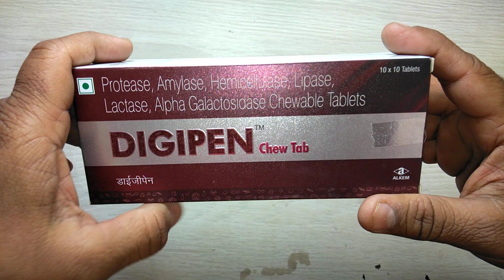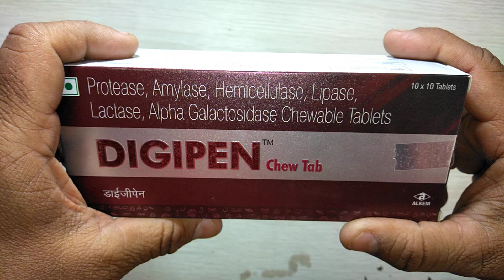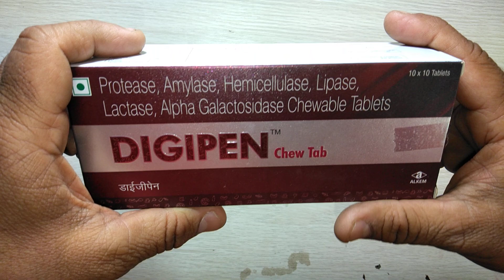Digipen Chew Tab review खाना जल्दी पचाने और पेट को दुरुस्त रखने के लिए इसका करें इस्तेमाल !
Digipen Chew Tab is digestive aid
Digipen Chew Tab is having excellent result
Digipen Chew Tab is having excellent delicious mixed fruit flavour online-medicine ,medicine,Medicine Reviews Instagram id vijaylahore4262